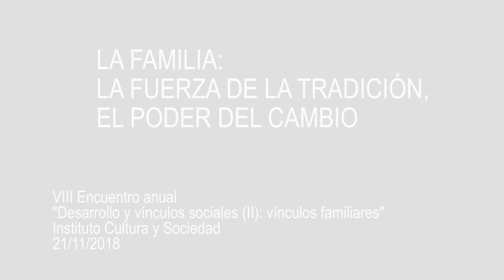La familia: la fuerza de la tradición, el poder del cambio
El VIII Encuentro Anual del Instituto Cultura y Sociedad (ICS) de la Universidad de Navarra ha girado en torno al tema del desarrollo y los vínculos sociales, poniendo el foco en los lazos familiares. Una de los ponentes ha sido Julia Pavón, investigadora principal del proyecto 'Creatividad y herencia cultural', que ha hablado sobre 'La familia: la fuerza de la tradición, el poder del cambio'.